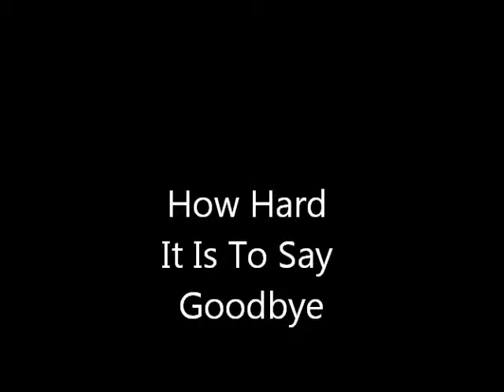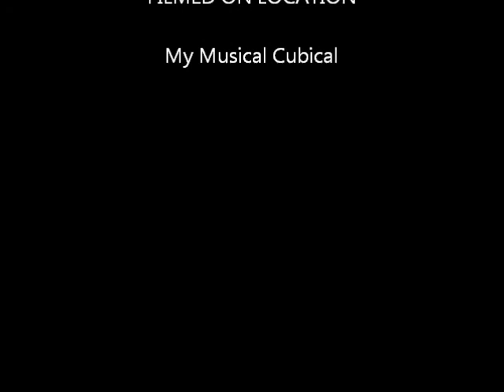How Hard It Is To Say Goodbye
A Lady friend of mine told this story to me about a guy that went through this right before Christmas of 94' and I thought , Man , How hard that must have been to tell the person that's been by your side all them years you messed up big time knowing you most likely were going to lose it all and have to say goodbye to the best thing you ever had ! Here I am putting myself in somebody else's messy shoes again ! I Love It ! LOL